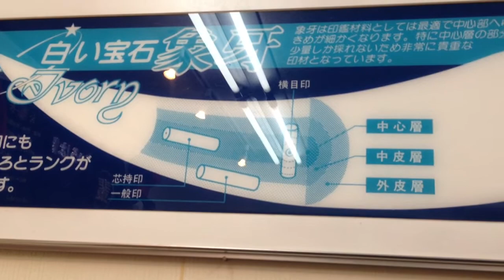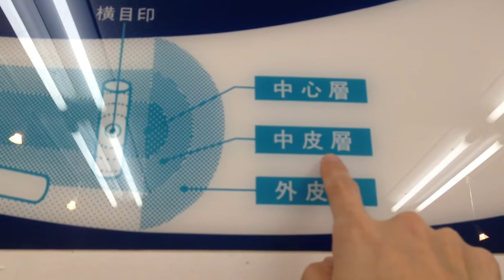象牙印鑑の違い・特徴を動画で詳しくご説明（解説）いたします。鳥取市の老舗はんこ屋 いろは堂